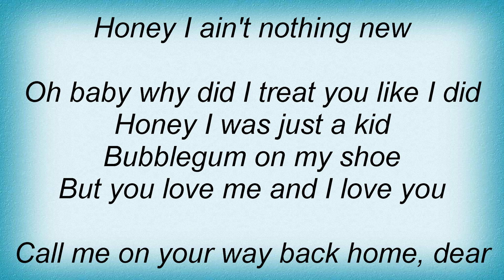Ryan Adams - Call Me On Your Way Back Home Lyrics